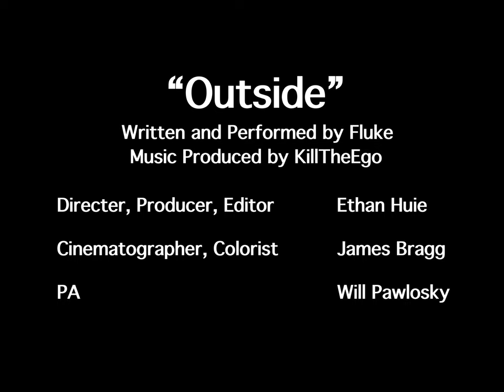Fluke - OUTSIDE (Official Video)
Song Written and Performed by Fluke.
Music Produced by KillTheEgo AKA Ryland Kincade

Stream on

Director/Producer/Editor: Ethan Huie
Director of Photography/Colorist: James Bragg
PA: Will Pawlosky